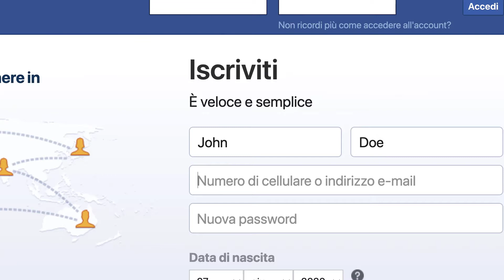Why is everyone else having fun?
Why is everyone else having fun? Well actually that's a mirage and in this video I explain why.

Why it seems that everyone else is having a great time.
They myth of the over-night success.
How to be happy and successful.
Action towards a goal – consistency.
Enjoying the journey.
How congratulating other people helps you become succesful.
The magic of Gratitude

Man's Search For Meaning by Victor Frankl